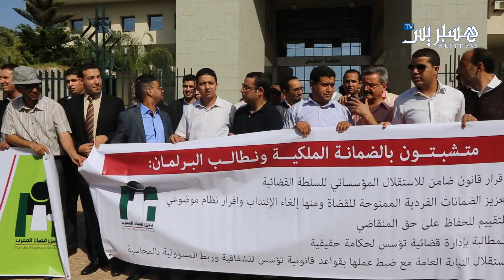وقفة نادي قضاة المغرب